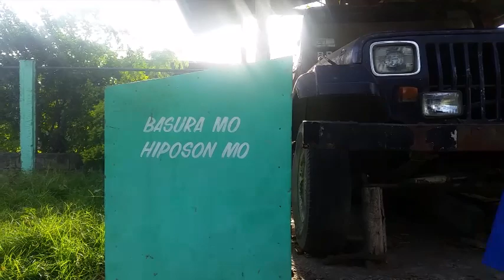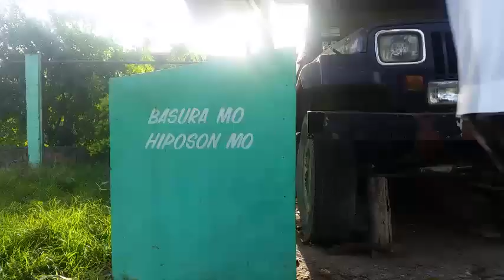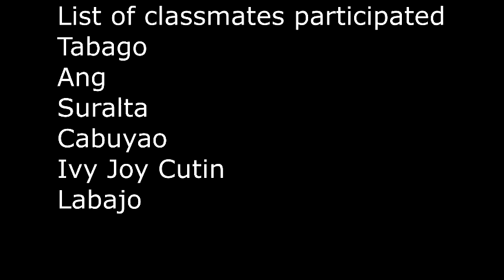Lowell and Jome doing bad stuff...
CELEBRATION OF JOME'S EDITING DEBUT FOR 4 YEARS !

Cringe kompilasyon #1

What is the Mythical Warriors Group ?

Despite the name "Mythical Warriors" or MW for short we assign names with greek creatures like MW Griffin for an example. We do vlogs here and share our crazy moments and we play games too like League Of Legends,CSGO, or RoS. Thanks ! xoxo ! Salamat ! Arigato !

-LIST OF MW MEMBERS-
Dos Leynes
JB Arriaga Maclian
Jomarie Tabago
Justin Lee Barquilla
Roe Roe
Aldwin Josh Barcenilla
Alexander Felipe
Arlan Pambalan
Christian Lowell Suralta
Idylle Alviola
Josh Timosan
Marl Manalo
Jonash Largo
Mac Epfrail
Amer Macarampat  - Undecided